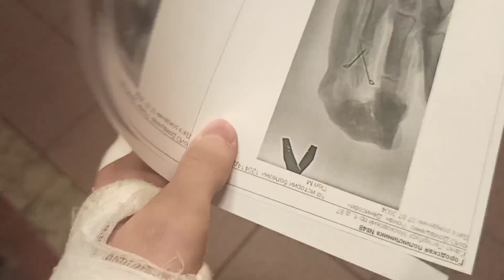A little Parkour Story (broken finger)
История, длиной в 2 месяца...
Музика:
1) Your broken hero - A letter to Ashley
2) Radio tapok (Rammstein COVER) - Sonne
3) AMATORY - Чёрно-белые дни